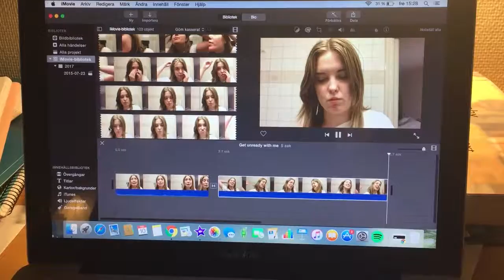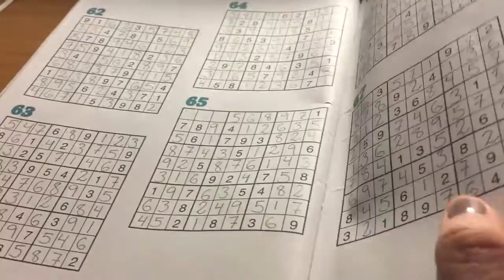Jag är besatt av denna dryck | Vlogg!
I denna video tänkte jag visa er vad jag gjorde i helgen. För att sammanfatta min helg så hände det inte jättemycket. Jag satt mest framför datorn och gjorde mat.

Hoppas du kommer att gilla videon, tryck då på gilla-knappen!